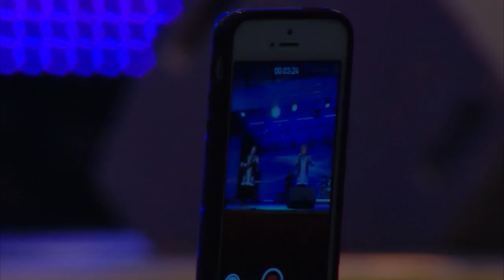Концерт ШАНСОН ЮРМАЛА 2016. Бумер, Крымский К., Жаров Г., Дубровин С., Уч-Кудук, Билера О. и др.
Трек-лист "Шансон - Юрмала 2016":

01 Оксана Билера, Наталья Верещагина, Юрий Филь, Алексей Созонов - Гимн фестиваля / 00:06
02 Константин Крымский - Моя дорога / 05:32
03 Константин Крымский - Ночная царица / 10:24
04 Константин Крымский - За поцелуй любимой / 15:37
05 Игорь Тасоев - Осетинка / 21:00
06 Юрий Ворон - Чёрная ласточка / 26:07
07 Алла Зенкова - Падал снег / 32:21
08 Юрий Коноплёв - Кобылица / 37:05
09 Николай Смолин - Ты и я / 41:38
10 Николай Смолин - Океан любви / 47:00
11 Константин Бубнов - Маленькая дочь / 52:18
12 Елена Бакурова - Не лги / 58:30
13 Татьяна Маргай - Укради меня / 1:02:40
14 Юрий Михайличенко - Исповедь эмигранта / 1:07:16
15 Наталья Райская - Не торопись / 1:13:08
16 Наталья Райская - Крыша / 1:17:50
17 Владимир Тиссен - На синем, на море / 1:22:24
18 Владимир Тиссен - Не разбивайте сердце мне / 1:26:29
19 Юрий Алмазов - Огонёк / 1:31:50
20 Юрий Алмазов - Новая жизнь / 1:37:08
21 Юрий Алмазов - Не плачь / 1:41:35
22 Саша Швед - Жара / 1:48:27
23 Саша Швед - Крокодильчики / 1:52:28
24 Сергей Дубровин - Метели / 1:57:55
25 Сергей Дубровин - Ты-половинка моя / 2:02:23
26 Сергей Дубровин и Наталья Райская - Оглянись / 2:07:38
27 Сергей Вольный - А я люблю девчонок / 2:13:30
28 Настасия - На зависть богам / 2:18:55
29 Настасия и Оксана Билера - Уходи / 2:22:32
30 Оксана Билера - Запретный плод / 2:26:40
31 Оксана Билера и Владимир Курский - Артист / 2:31:27
32 Владимир Курский - Казино / 2:35:15
33 Геннадий Жаров - А за околицею осень / 2:39:23
34 Геннадий Жаров - Ушаночка / 2:43:38
35 Геннадий Жаров - Друзьям / 2:48:18
36 Юрий Михайличенко - Страшный суд / 2:52:52
37 Наталья Верещагина - Магадан / 2:57:53
38 Алексей Созонов - Знали мы с тобой / 3:02:00
39 Алексей Созонов - Не уходи / 3:05:15
40 Евгений Куневич - Журавли / 3:09:35
41 Евгений Куневич - Не всё равно / 3:12:58
42 Ирина Синица - Последний причал / 3:17:26
43 Феликс Луцкий и Элла Френкель - Я и ты / 3:23:38
44 Феликс Луцкий - Я живой / 3:28:00
45 Уч-Кудук - Уч-кудук / 3:34:11
46 Уч-Кудук - За детей / 3:39:04
47 Уч-Кудук - Для тебя / 3:43:30
48 Уч-Кудук и Оксана Билера - Ты обещал / 3:48:12
49 Оксана Билера, Наталья Верещагина, Алексей Созонов, Юрий Филь - Гимн фестиваля / 3:53:16